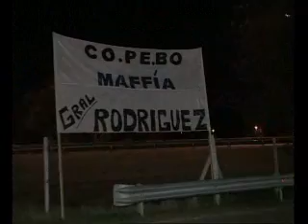COPEBO GRAL RODRIGUEZ